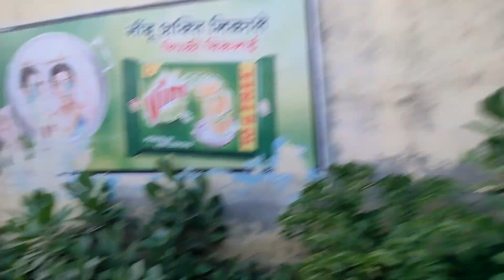ये सब क्या है